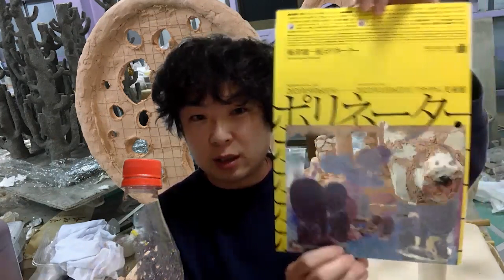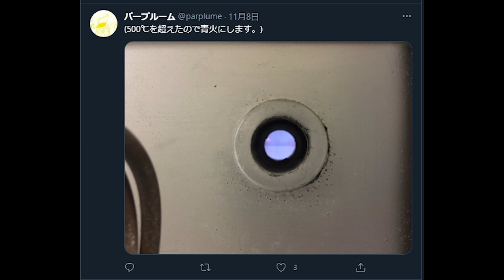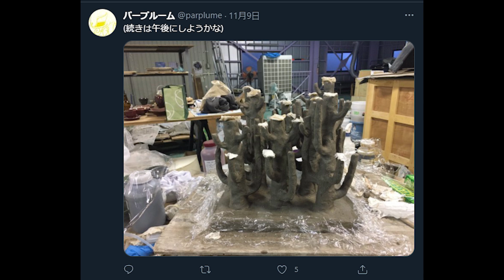【パープルームTV】第122回「梅津一人夜話 in信楽 〜ワンルームでぐったり編〜 Part １」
【ポリネーター会場で行われた対談も絶賛配信中！】
第1回目
対談＝新藤淳＋梅津庸一「再解体＝再生成としての再構築＝再提示」
アーカイブ配信期間 : 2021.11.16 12:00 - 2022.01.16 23:59:59

【展覧会概要】
梅津庸一展　ポリネーター
会期｜2021年9月16日(木)-2022年1月16日(日)
休館日｜月曜日（9/20、1/10は開館）、12/31-1/3
開館時間｜11時より19時まで
入館料｜大人1,200円/学生[25歳以下]1,000円
会場｜ワタリウム美術館